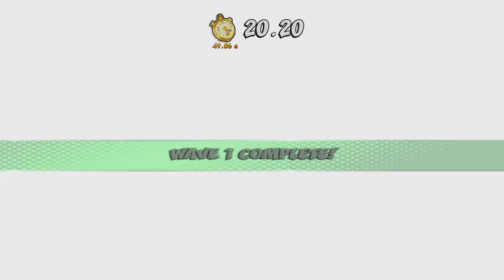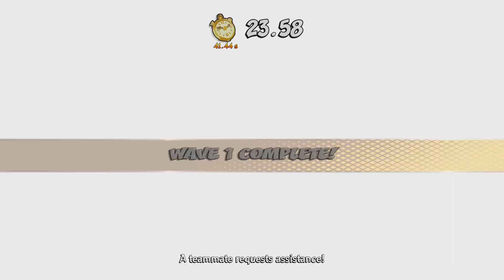Crash Team Rumble part 59 I'm exhausted from all the running in Speed Run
Speed Run is exhausting lol